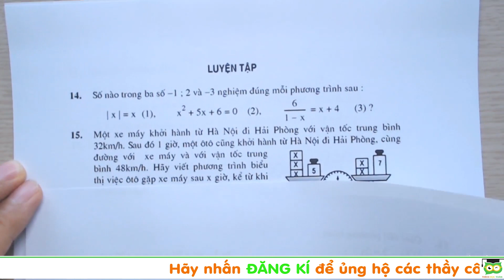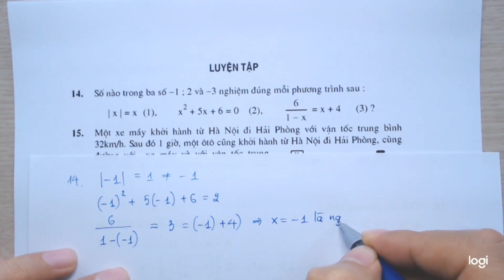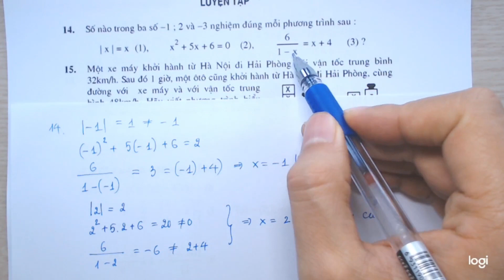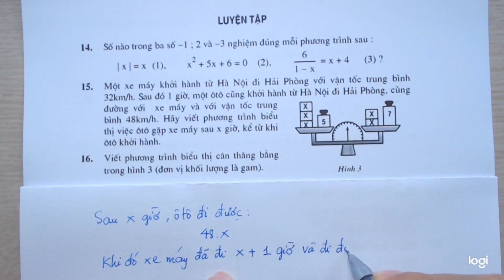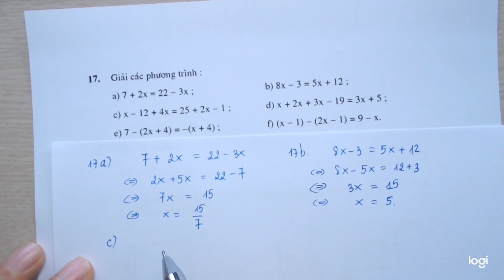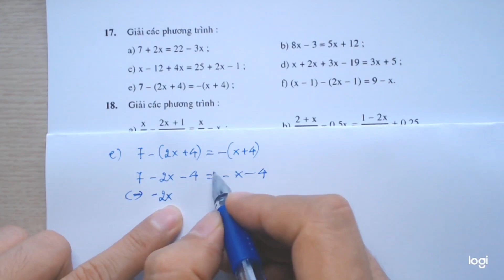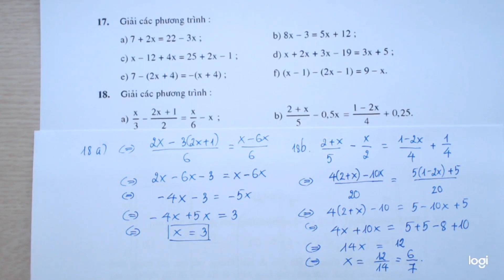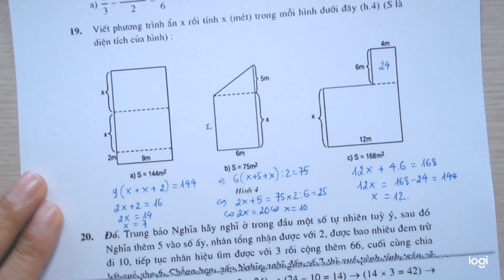Toán lớp 8 | HDG Luyện tập Phương trình đưa được về dạng ax + b = 0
Hướng dẫn giải bài tập SGK Toán lớp 8 | Luyện tập Phương trình đưa được về dạng ax + b = 0